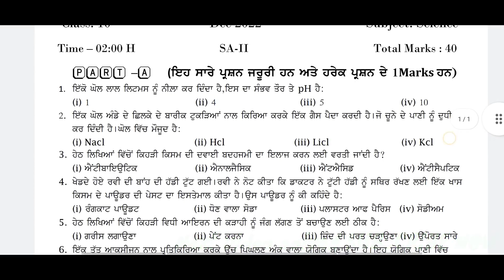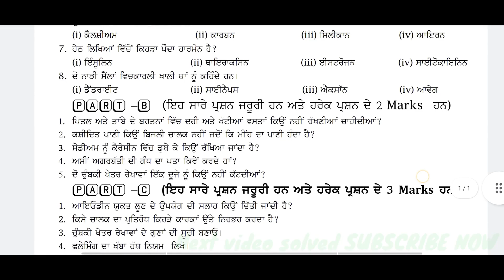Pseb 10th class Science question paper November 2022 | full solve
Group 👇🏻 Channel☝🏻

.Pseb 10th class Social science paper November 2022 | Full solution | pseb 10th sst paper November